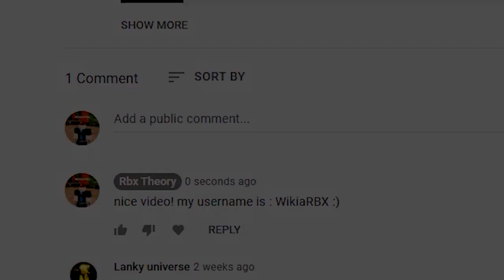*NEW* ALL WORKING CODES FOR DA HOOD IN NOVEMBER 2022! ROBLOX DA HOOD CODES!